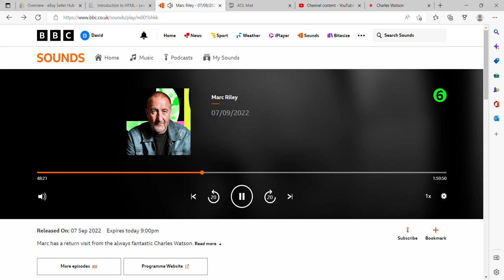Charles Watson - "Afghan Hound" : Live in session BBC Radio 6 Marc Riley : 07.09.22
Thanks so much !! : Live on Marc Riley's show Septermber 7th 2022 .